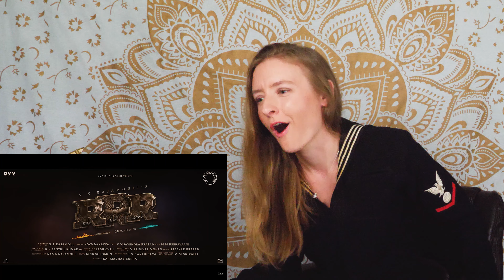RRR Trailer (Telugu) DenaeLife Reaction | NTR, Ram Charan, Ajay Devgn, Alia Bhatt | SS Rajamouli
Flaming arrows, flying motorcycles, Tigers, oh my! 😃 Brace yourselves for this exciting reaction!

Check out my reaction on this HUGE trailer with Ram Charan, N.T. Rama Rao Jr., Ajay Devgn and Alia Bhatt, I hope you have fun with me!
Be sure and stay for the whole video so you don't miss any surprises 😉

Here is my first impressions, reaction and review of RRR Trailer (Telugu) - NTR, Ram Charan, Ajay Devgn, Alia Bhatt | SS Rajamouli | 25th March 2022

Follow DenaeLife on INSTAGRAM!

From Indian Filmmaker SS Rajamouli (Director of Baahubali) comes India’s Biggest Action Drama RRRMovie, in theatres March 25th, 2022
Let's RISE ROAR AND ROAR SOME MORE, because Ram and Bheem are finally here! RRR is now streaming in Hindi, on Netflix!

RRRTrailer, RRR, RRR movie, RRR Netflix

Let's talk, what did you guys think?! Comment your thoughts or questions below!